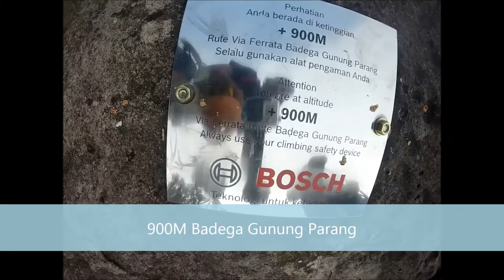Badega Gunung Parang Via Ferrata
Via Ferrata adalah salah satu kegiatan luar ruang ruangan yang sangat menantang tetapi layak di coba. Bagi yang suka sunrise bisa naik di pagi hari di saat masih gelap, jika cuaca bagus akan terlihat semburat merah tetapi jika cuaca jelek akan tertutup oleh kabut. Jangan takut dengan kemananan alatnya karena ada pemandu yang akan menemani.